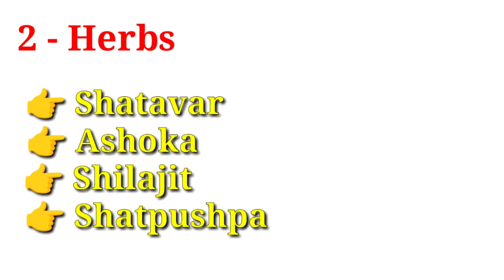बार-बार पत्नी को मनाना पड़ता है?पति बोला हां, पत्नी बोले ना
1 से 9 महीने तक प्रेगनेंसी में क्या क्या खाना चाहिए Food To avoid During Pregnancy, Pregnancy Tips